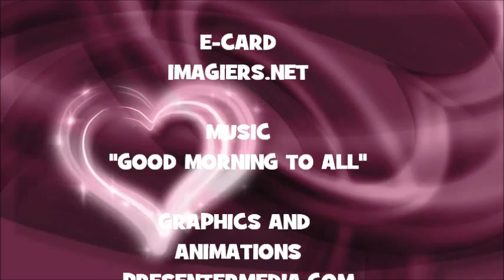JOYEUX ANNIVERSAIRE ABACO !